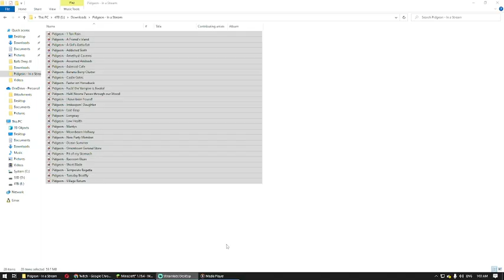2b2t - 1.19 Diagonal Nether Highway on Horseback